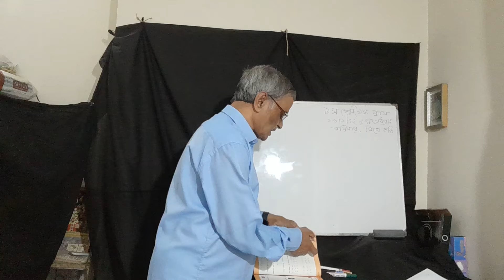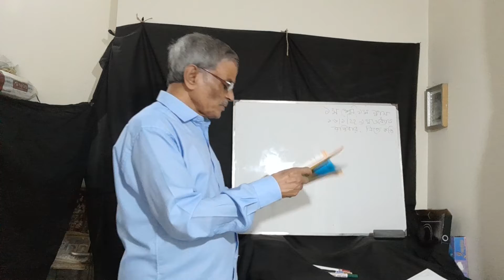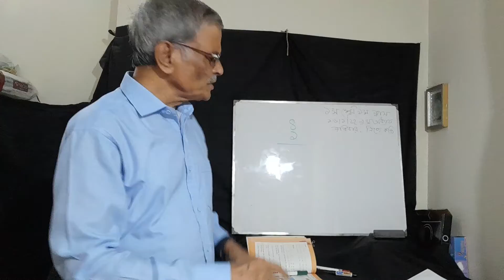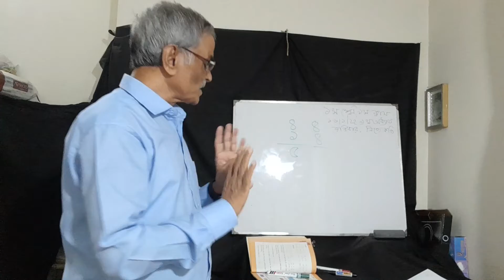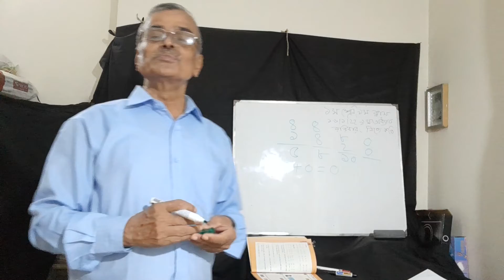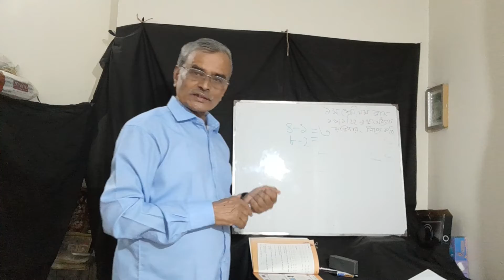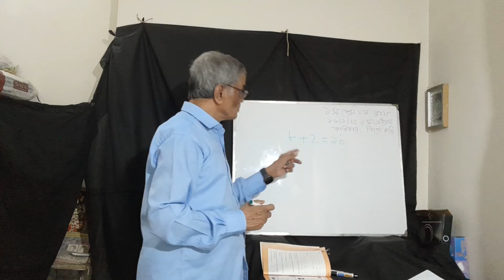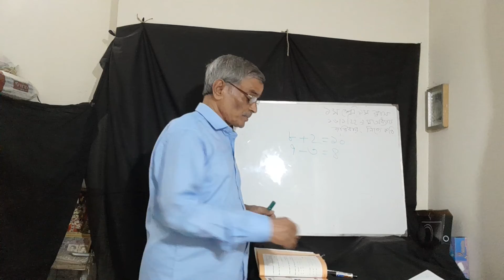CLASS ONE | 'DR SANKAR SIR | ১ম শ্রেণির গনিত।